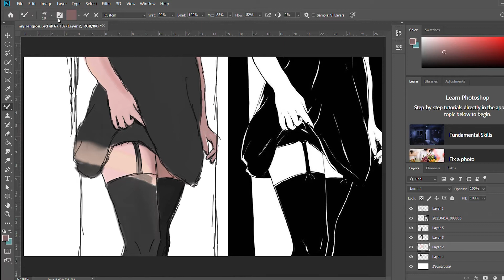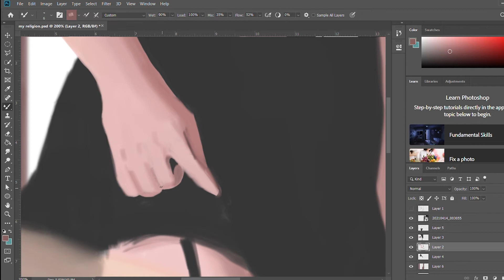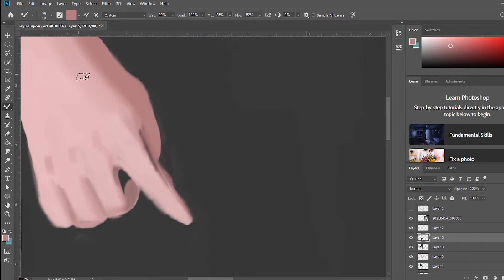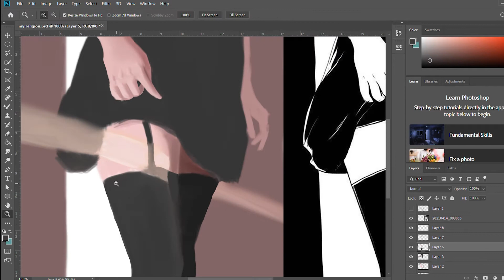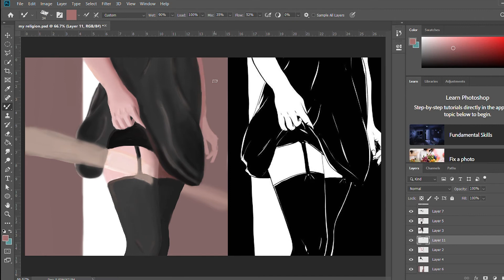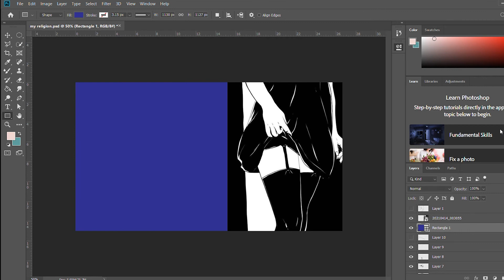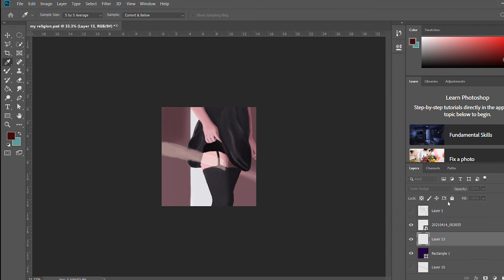Thigh High Speedpainting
💖Hello Everyone! I hope you are all doing great!! This week I have come up with a speedpaint on one of my drawings that I made for fun!!💖

If you like this video, show it some love!!

Music :lol it's raining and my internet slowed down by Tiny Fungi

Digital Art:
Software Used: Photoshop CC 2019
Hardware: Wacom Intuos Small

Come on and say hi!